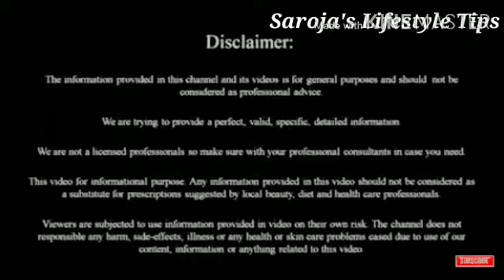ಕೇವಲ 5 ನಿಮಿಷದಲ್ಲಿ ಕಪ್ಪಾದ ಅಂಡರ್ ಆರ್ಮ್ಸ ಬೆಳ್ಳಗಾಗಿಸಿ//❤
ನಮಸ್ತೇ ಸ್ನೇಹಿತರೇ "ಸರೋಜಾಸ್ ಲೈಫ್ ಸ್ಟೈಲ್ ಟಿಪ್ಸ್" ಗೆ ತಮ್ಮೆಲ್ಲರಿಗೂ ಸ್ವಾಗತ.
ಬಟನ್ ಕ್ಲಿಕ್ ಮಾಡಿ ಆಗ ನಾನು ಹಾಕುವ ಹೊಸ ಹೊಸ ವೀಡಿಯೋಗಳು ಸಹ ಮೊದಲು ನಿಮಗೆ ತಲುಪುತ್ತದೆ.

ಆದಷ್ಟು ವಿಡಿಯೋ ನ ಪೂರ್ಣವಾಗಿ ನೋಡಿ.

ಹೆಚ್ಚಿನ ಮಾಹಿತಿಗಾಗಿ ಕಮೆಂಟ್ ಮಾಡಿ.
ವಿಡಿಯೋ ಇಷ್ಟ ಆದರೆ 👍 ಮಾಡಿ.
ಆದಷ್ಟು ನಿಮ್ಮ ಸ್ನೇಹಿತರಿಗೆ ಮತ್ತು ನಿಮ್ಮ ಕುಟುಂಬಕ್ಕೆ ಶೇರ್ ಮಾಡಿ.

 🙏ಧನ್ಯವಾದಗಳು🙏

                      ಸರೋಜ.ಆರ್

how to remove dark underarms at home,
how to remove dark underarms in Kannada,
how to remove dark underarms,
how to remove dark underarms in 5 minute crafts,
how to remove dark underarms with lemon,
how to remove dark underarms in one day,
how to remove dark underarms and neck,
how to remove dark underarms for men,
how to remove dark underarms permanently,

 Beauty & Fitness
Face & Body Care
Skin Care
Beauty Tips
Beauty Tips and Secrets
Beauty tips for Hand
 beauty tips for helathy eyes
 Beauty Tips For Lips
Beauty Tips For Lipstick
 Beauty Tips
Beauty Tips For Nail
 Beauty Tips For Peel Off Mask
 beauty
Health tip